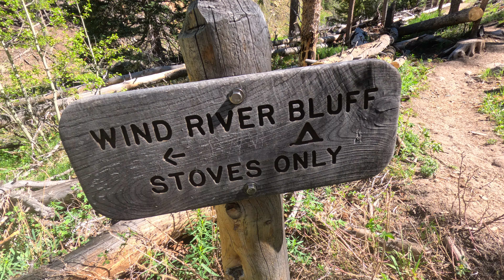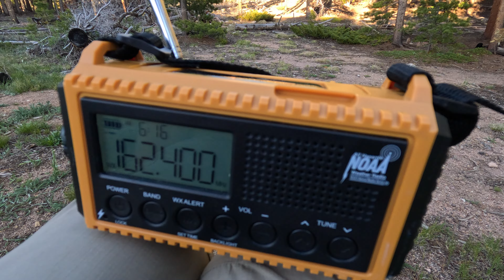Backpacking in Bear & Moose Country (Saw Moose!) - Rocky Mountain National Park [4K] [Colorado, USA]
In my latest video I’ll take you backpacking through a beautiful portion of Rocky Mountain National Park known for its bear, moose & mountain lion population. We’ll be carrying 50 pound packs for several miles through scorching heat and increasingly thin air.

Special thanks to my best friends Dan & Sam for joining me on another off-grid adventure.